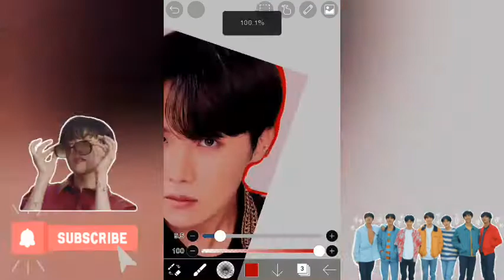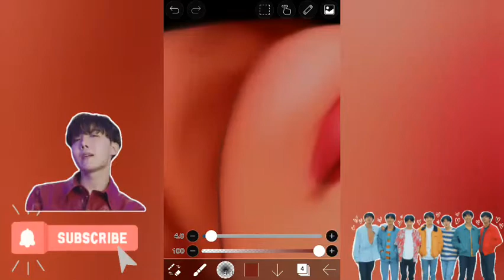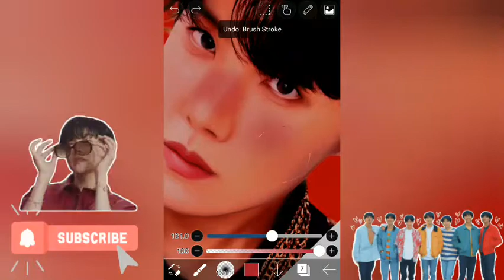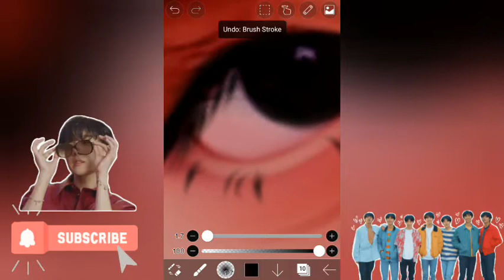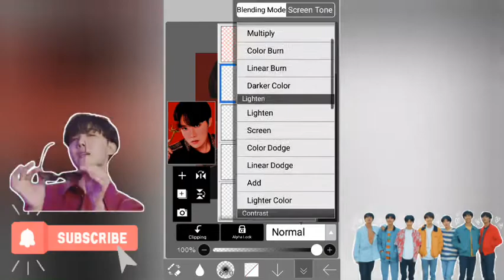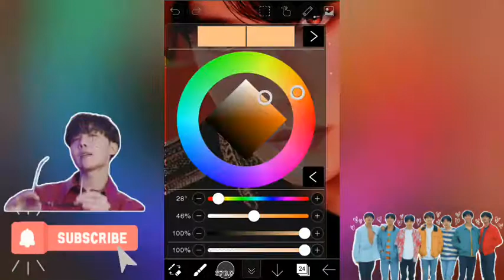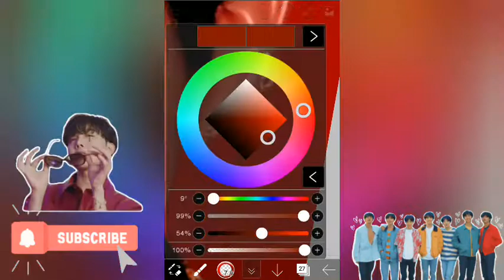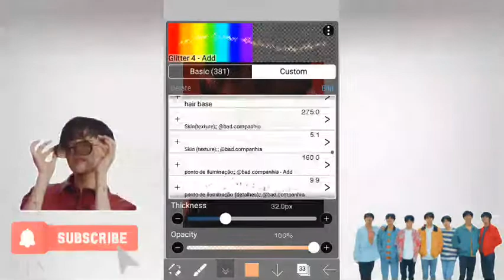Tutorial how to make this edit step by step using ibispaint painting style/smudge ft.Jhope from bts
Brushes I usually use:
Dip pen (bleed)
Airbrush  (normal)
Oil (rough)
Smudge
Blur
Glitters add
Others:

E